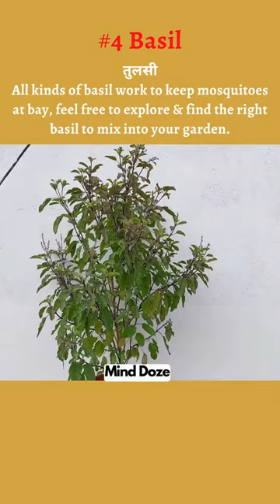5 Mosquito Repellent Plants for Your garden | Indoor Plants | House Facts @minddoze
Some plants can do more than just being ornamental pieces in your gardens. They have properties that can repel mosquitoes. Use these plants as a repellent and relax in your balcony while enjoying your evening snack. Listed below are 5 Mosquitoes Repellent Plants that you could grow with little help.: Check out the complete video to know everything about this amazing fact.

Mind Doze channel is a knowledge sharing channel.
 * This video is only for Educating purpose.